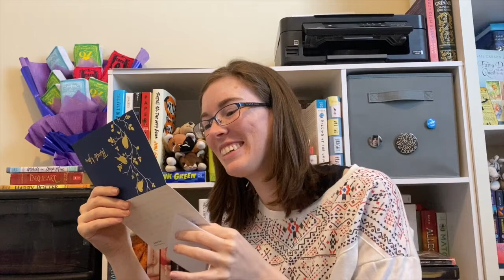Bibliophilic Excursions Unboxing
Hello, everyone! This is my unboxing of Bibliophilic Excursions, a book subscription box that gives you two books (fiction and non-fiction) each month from a different country along with goodies from that country. Hope you enjoy!

Gifts start at: 6.30